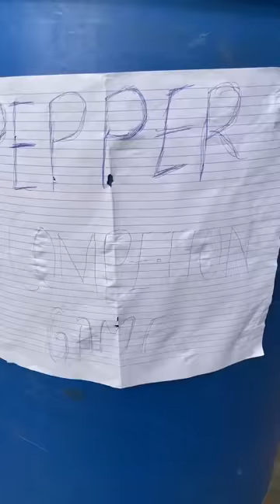CHICKEN PEPPER GAME (Mark Angel Comedy)(Izah Funny Comedy)